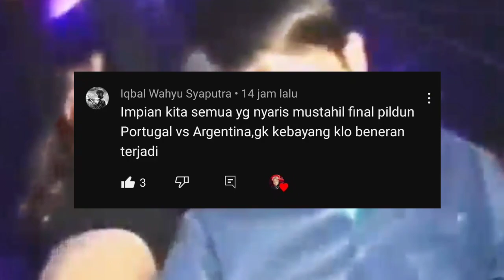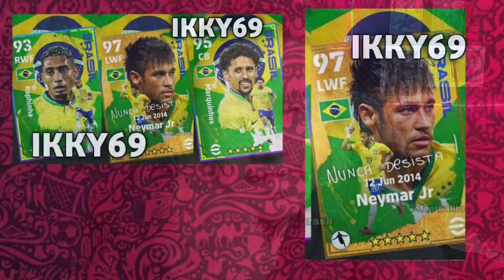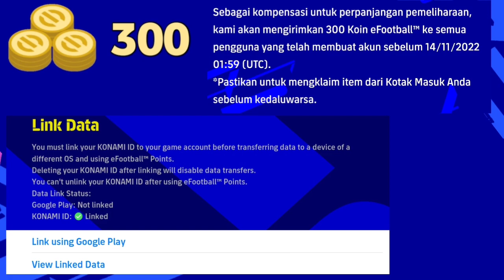SETELAH MAINTENANCE HARI INI CARA DAPAT 300 KOIN, PREMIUM NEYMAR BRAZIL, POTW EFOOTBALL 2023 MOBILE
KEEP CHARMING, WORK HARD AND LOVIN